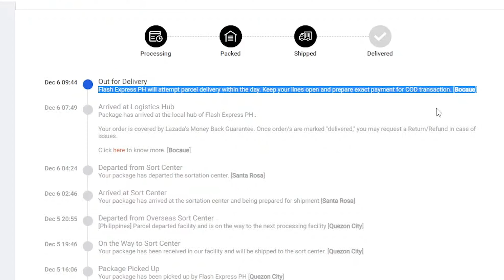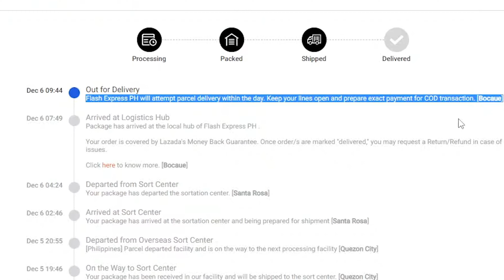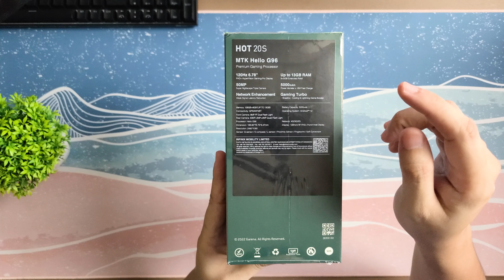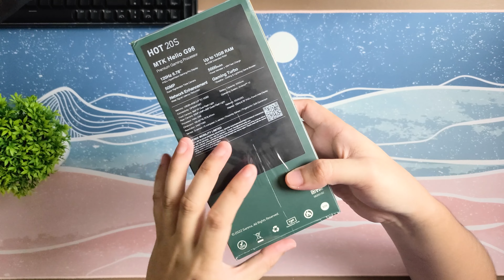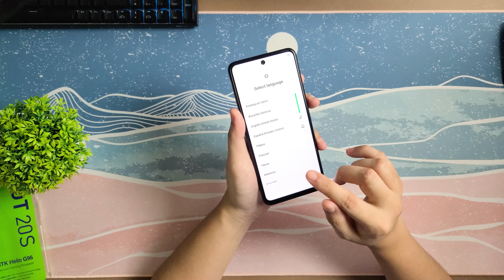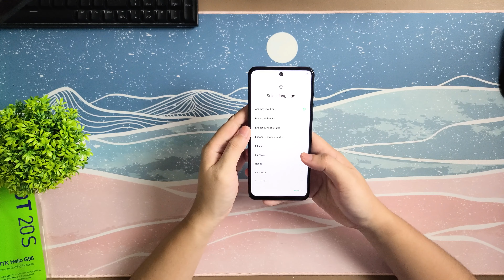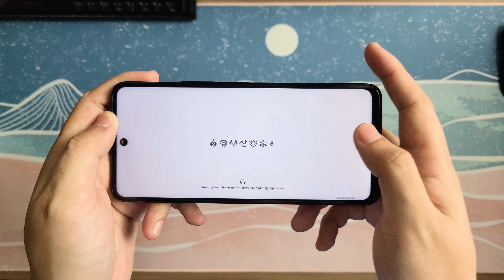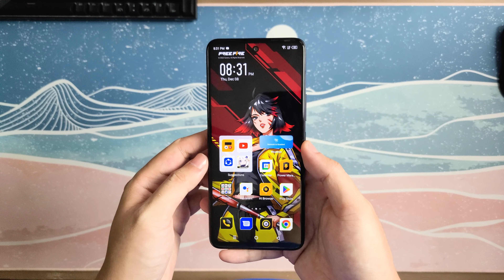Infinix Hot 20S - So Hot, Hindi na Kailangan ng Review!